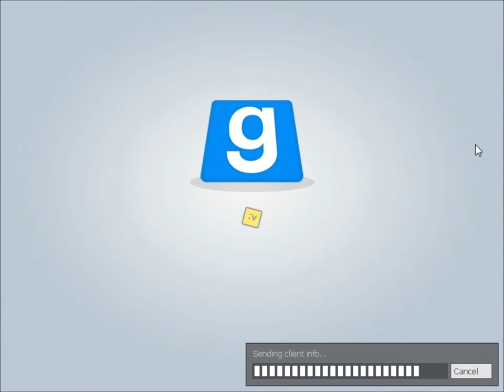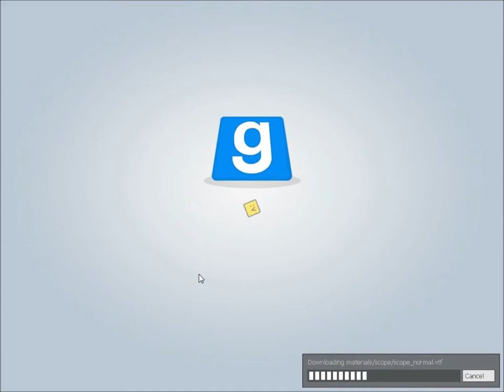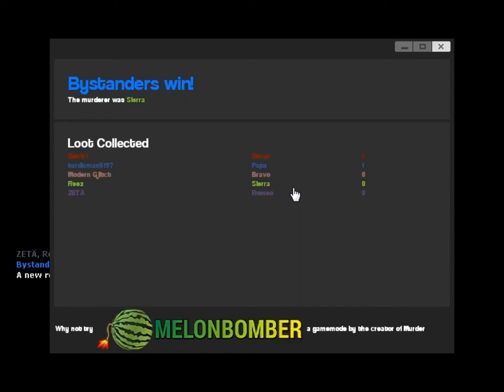Dans les yeux de ZETÄ / Bêtisier - Bouillabaisse #1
Si ce bêtisier vous a plu, la suite est ici, sur la chaîne de ZETÄ: